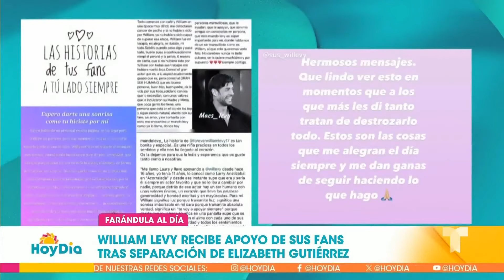William Levy encuentra consuelo en sus fans tras separación | Hoy Día | Telemundo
Video oficial de Hoy Día. El actor público mensajes que ha recibido de sus seguidoras en las que le muestran su gran apoyo.